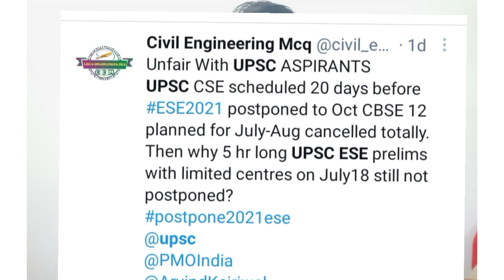ESE 2021 POSTPONE | Twitter Reaction on twitter | Comment your view | Technical Exam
About Me-:👩‍🌾👩‍🌾
Video Link -:👍🇮🇳